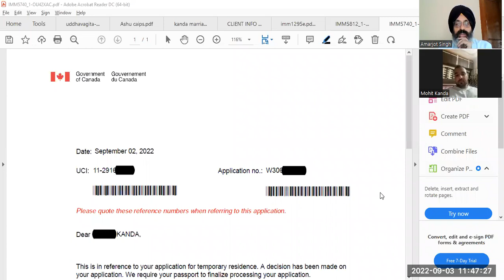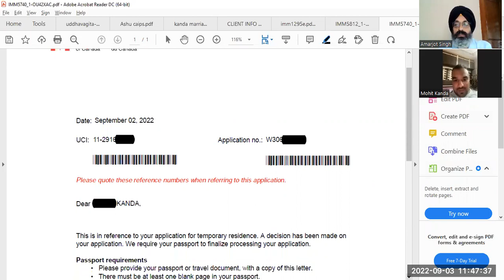6 years UK overstay now work permit of Canada.